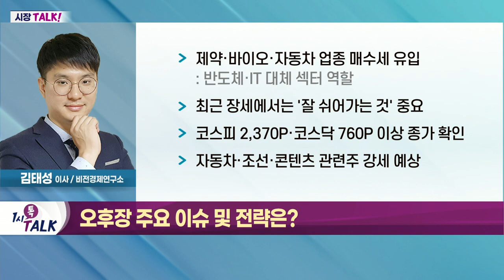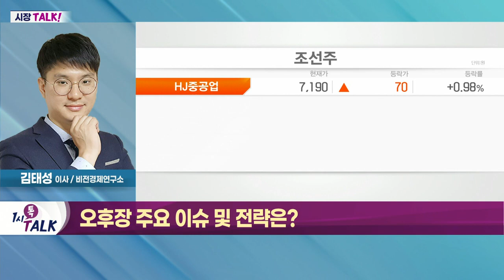제약·바이오·자동차 업종 매수세 유입_시장 TALK (20220630)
- 글로벌 반도체 기업들 목표가 하향
- 환율 여파로 삼성전자·SK하이닉스 약세
- 상반기 '윈도우드레싱 효과' 이후 대형주 위주의 차익 물량 발생

- 제약·바이오·자동차 업종 매수세 유입
- 최근 장세에서는 '잘 쉬어가는 것' 중요
- 코스피 2,370P·코스닥 760P 이상 종가 확인
- 자동차·조선·콘텐츠 관련주 강세 예상